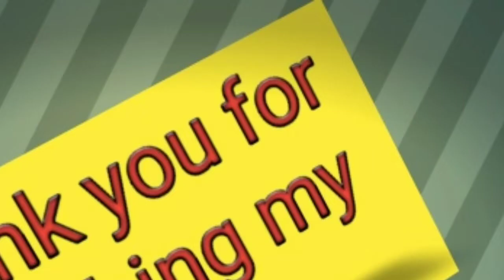amejig nail polish design 👍 best nail art design 💅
Hi

Hi guys
Netural beauty saundarya is all about beauty  fashion hair  lyfe style video platfrom of everyone